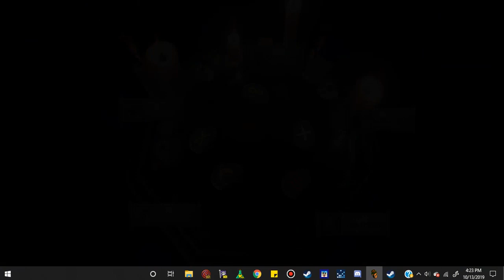Hide and Shriek W/Maddie!